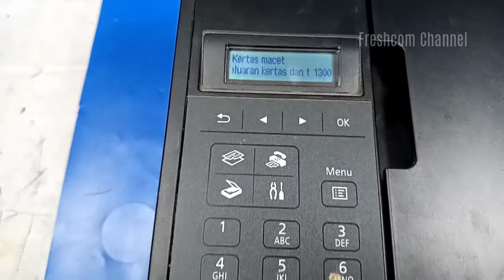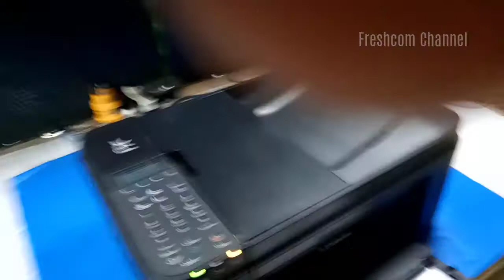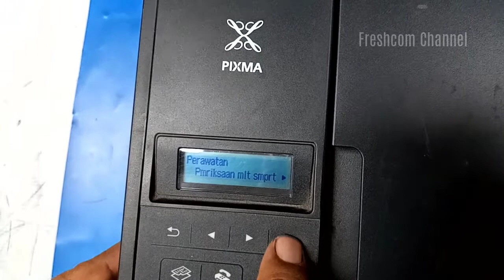How to solve a Canon MX497 paper jam, Error Code 1300